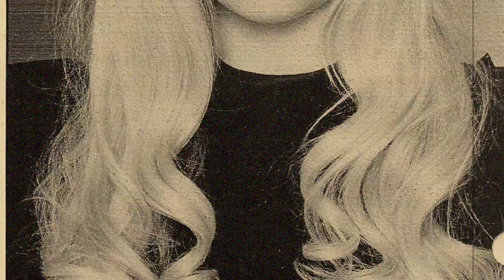The Evolution Of Ginger Kinison